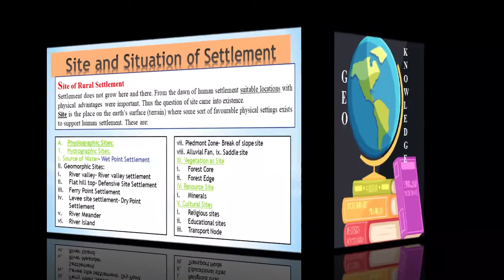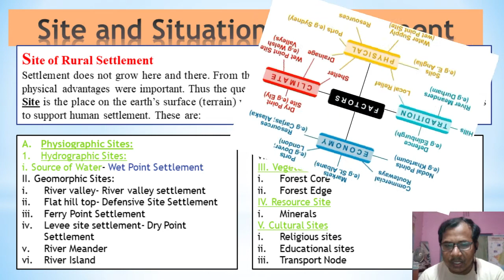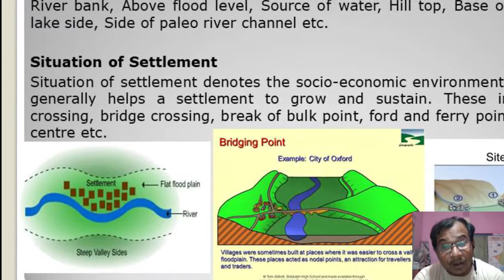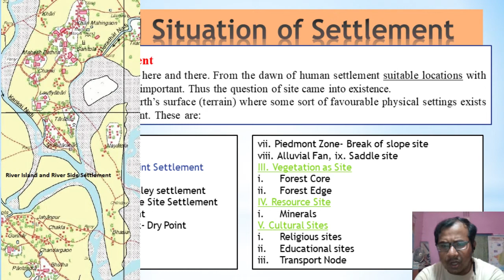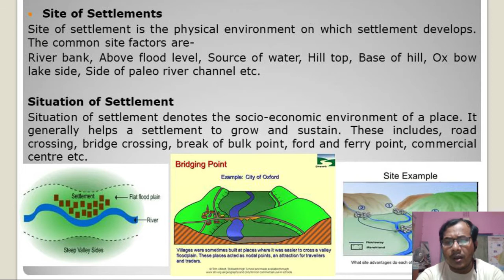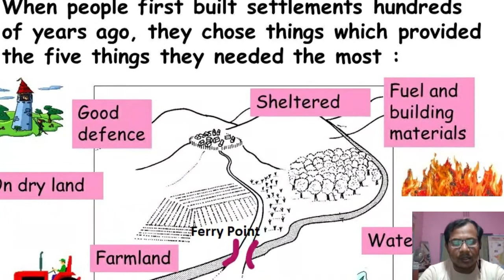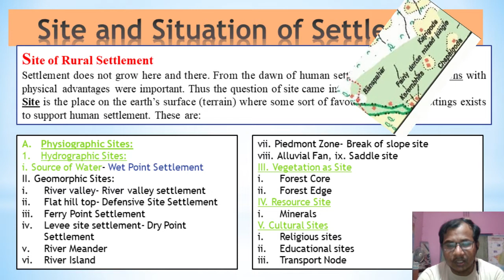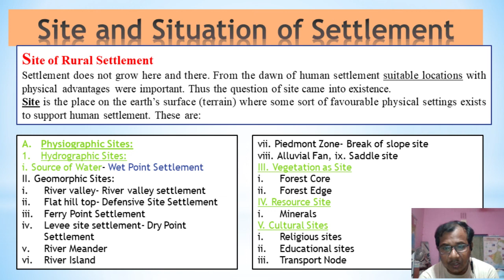Site and Situation of settlement: Site factors of Rural Settlement in Bengali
This is first video on site and situation of rural settlement. Here only site factors are discussed. For situation factors of rural settlement, another video is prepared.